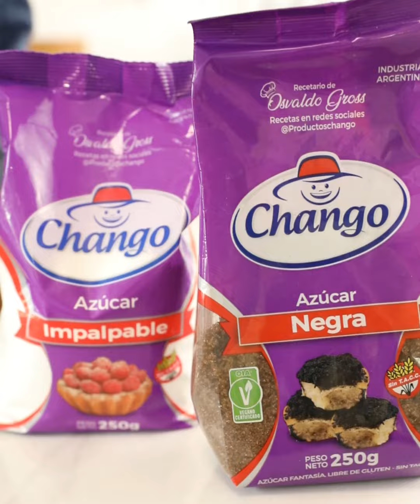Ponele mucha onda a tu próxima merienda: ¡Alfajores de dulce de leche!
De masa sablé con harina de almendras, rellenísimos de dulce de leche y con un toque de azúcar fantasía que le queda genial.

Ingredientes:
350 g de harina 0000.
140 g de azúcar impalpable.
3 g de sal.
200 g de manteca.
60 g de harina de almendras.
Ralladura de una lima.
Un huevo.
Esencia de vainilla.
Huevo para pincelar.
Azúcar negra.

Procedimiento
Tamizar los ingredientes secos y poner en un bowl.
Agregar la manteca pomada en cubos.
Armar un arenado con las manos.
Añadir la harina de almendras.
Sumar la ralladura de lima.
Batir el huevo aparte y sumar a la preparación.
Agregar la esencia y seguir integrando con las manos.
Bajar a mesada y armar el bollo sin amasar. Reservar 30 minutos en la heladera.
Bajar a mesada otra vez. Estirar con palo sin amasar.
Con un cortante, hacer las tapas.
Poner sobre una placa para horno, pincelar con huevo y espolvorear con azúcar negra.
Llevar a horno durante unos 13 minutos a 175°.
Dejar enfriar y rellenar con dulce de leche. Poner la otra tapa y pasar los bordes por almendras picadas.
Servir.​